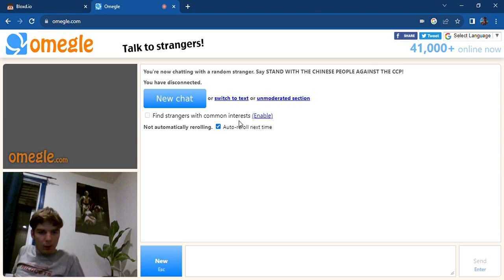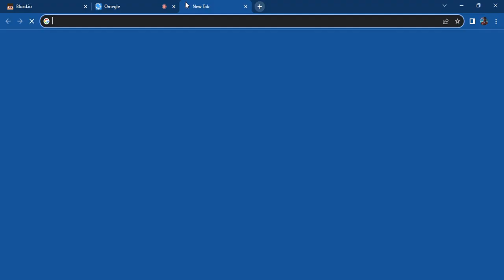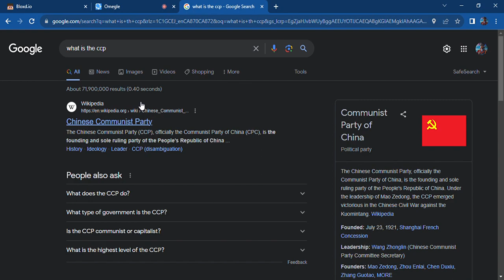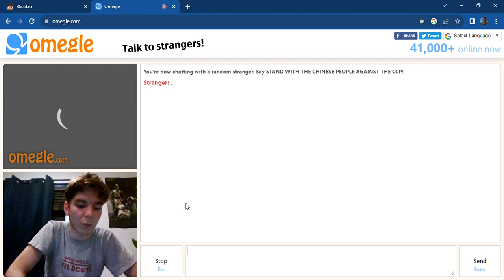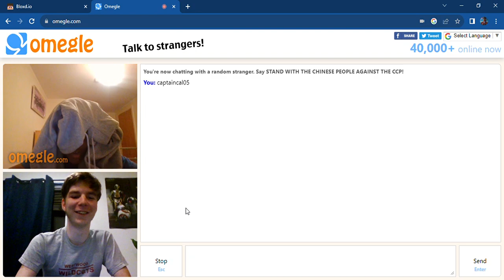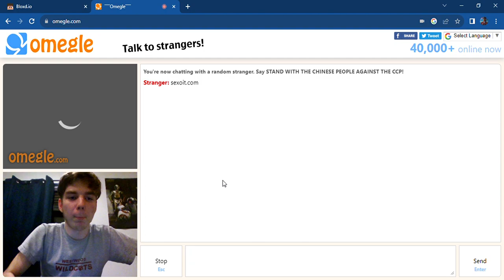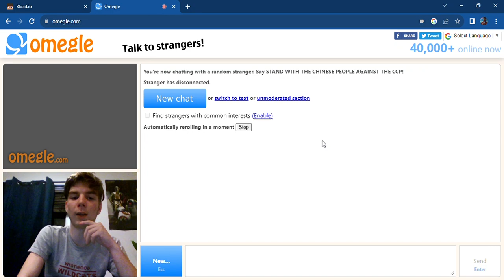telling jokes on Omegle